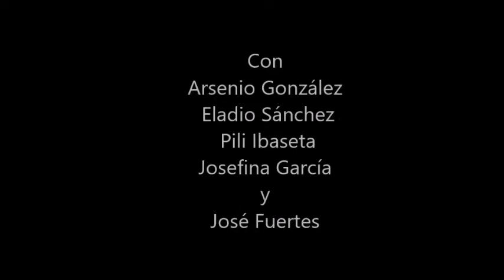COMPAÑIA ASTURIANA DE COMEDIAS. LOS FIGOS DE SAN MIGUEL DE ARSENIO GONZÁLEZ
Grabación histórica (aunque la calidad no es muy buena) en que los cinco "refundadores" de la Compañía asturiana de comedias de Gijón en 1986 (Arsenio González, Eladio Sánchez, Pili Ibaseta, Josefina García y José Fuertes) interpretan : Los figos de San Miguel de Arsenio González Álvarez. en uno de los eventos del programa artístico :Bravo asturianísimo dirigido por Gonzalo MIeres en 2007